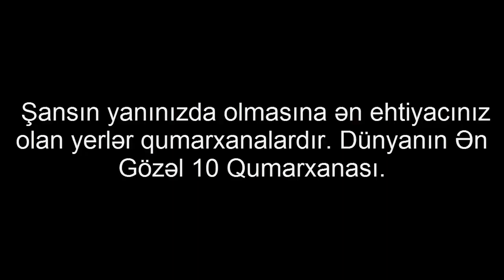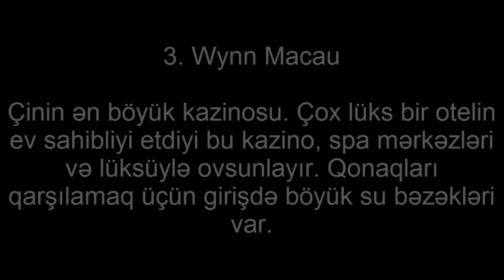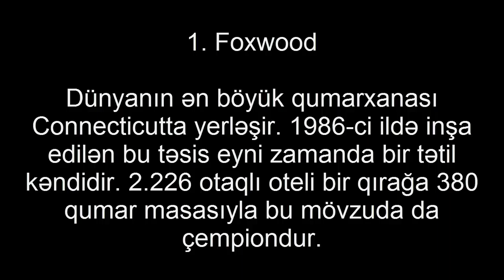Dünyanın Ən Gözəl 5 Qumarxanası | HD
Kanala Abunə Olmağı Unutmayın (!) Videonu Bəyənib Paylaşaq (!)